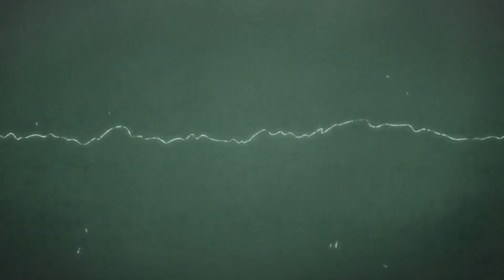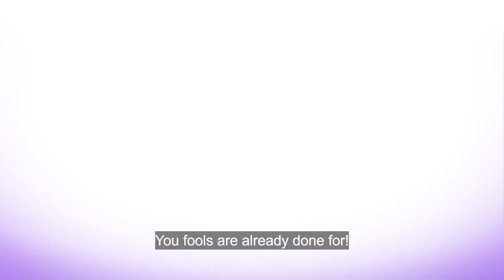WHAT DID ZORO UNLEASH??? OP 1009 1010 & 1011 Reaction!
Check out the full reaction on my website!
I make other garbage content here!